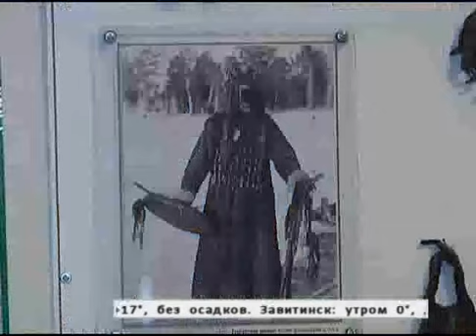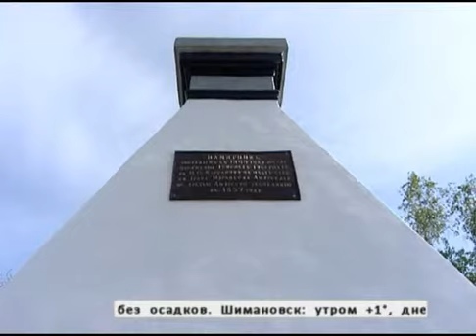«Апельсиновое утро» 18-04-12 Часть 1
Мы обсуждаем: «ИСТОРИЯ ГОСУДАРСТВА РОССИЙСКОГО»